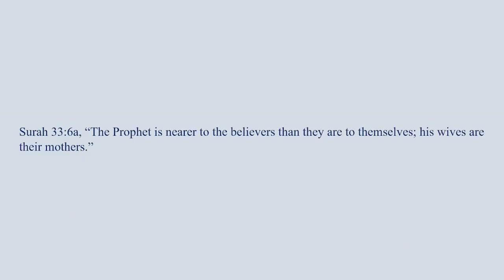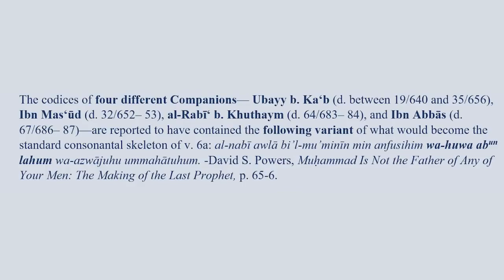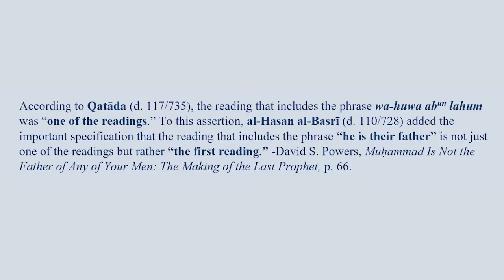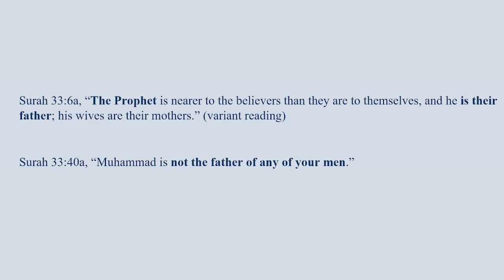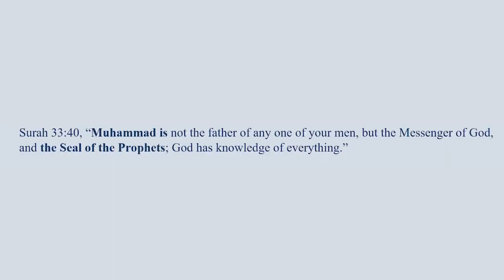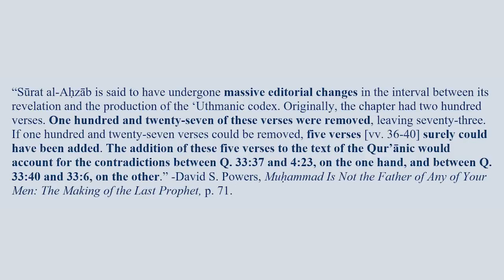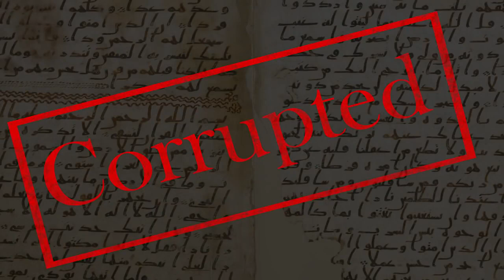Significant Changes to the Quran Surah 33 (Islam Critiqued)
Adapted from: David S. Powers, "Muhammad Is Not the Father of Any of Your Men: The Making of the Last Prophet"